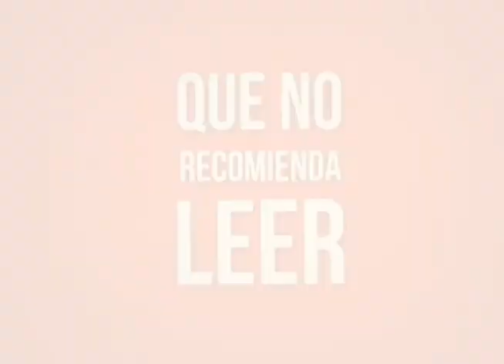Vox pop: Fiesta del libro 2011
En nuestra visita a la fiesta del libro nos dio por preguntarle a la gente qué libro recomendaba, cuál autor y cuál no recomendaba, mucha gente nos respondió y nos dieron una lista gigante de cosas para leer, cosas que conocíamos y otras que no, pero que todos deberíamos anotar, para tener en cuenta en algun pasaje de la vida.